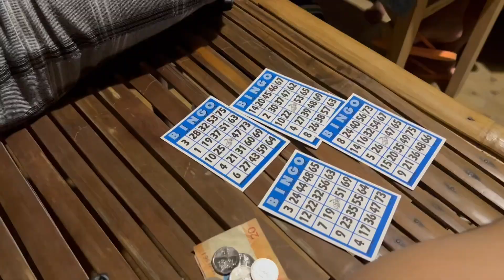Vlog 010 | Batangas Feels ( Bonfire )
It’s my tenth vlog guys ! Keep on watching Please Follow my other Social Media Flatform